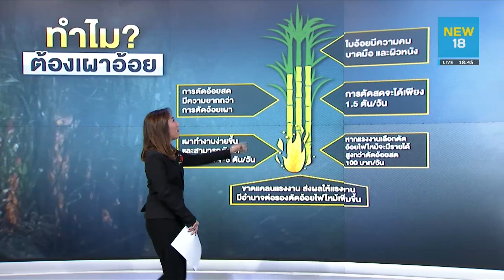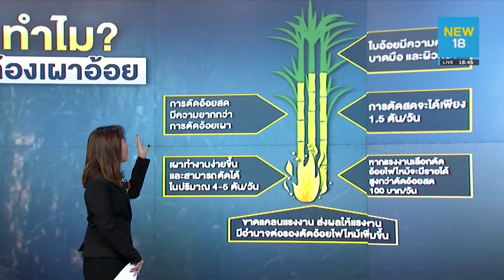ขมวดปมข่าว! แก้ยังไง ตาย! เพราะควันไฟ"เผาไร่อ้อย" | NEW18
ขมวดปมข่าว วันนี้ เราจะดูความสูญเสีย และผลกระทบ ที่เกิดขึ้น เพราะการเผาไร่อ้อย / บ่อยครั้งที่มีผู้เสียชีวิตและบาดเจ็บ เพราะควันไฟ จะลอยปกคลุมถนนทำให้ไม่สามารถมองเห็นทาง จนนำไปสู่การเกิดอุบัติเหตุ รวมไปถึงฝุ่นละอองไปตกในหมู่บ้าน